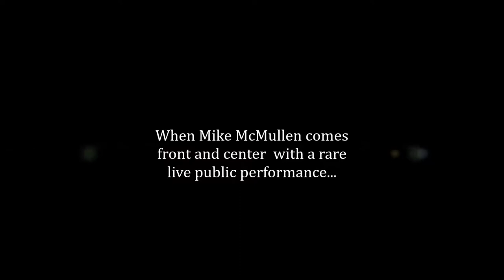Mike McMullen New Works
Mike McMullen has been a professionally working musician for over 30 years. His career as a performer, composer, arranger, and educator has taken him all over North America , Europe , and Scandinavia, and into almost every imaginable musical setting.

In addition to his work with the Jazz Studies at the University of California, Sacramento, he has spent close to a decade with the UC Davis Jazz Band, is on the adjunct jazz faculty at American River College, performs summer and winter shows for California Musical Theatre, records numerous CD projects, television and radio commercials, and travels back to Europe to work every year. He has recently written several pieces having a thematic relationship while expressing a wide variety of emotional character, melodic style and feel. This "new works" includes a rare live performance by Mike on February 5, 2018, as he introduces his new CD, Picture Book; with Joe Gilman, on piano, Matt Robinson on bass, Rick Lotter, on drums, and Steve Homan on guitar.  You won't want to miss this one.